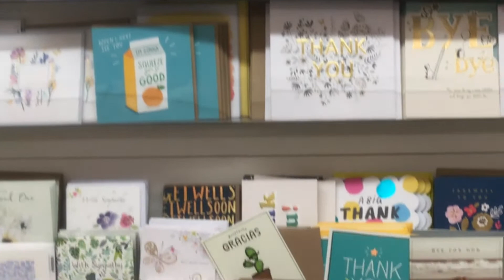A história do cartão de natal 🎄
Enviar cartões de Natal faz parte da tradição natalina aqui na Terra da Rainha! Eles adoram! Mas como será que surgiu essa ideia de cartão de natal? Nesse vídeo conto um pouco dessa história para vocês e outras curiosidades sobre os cartões de Natal!